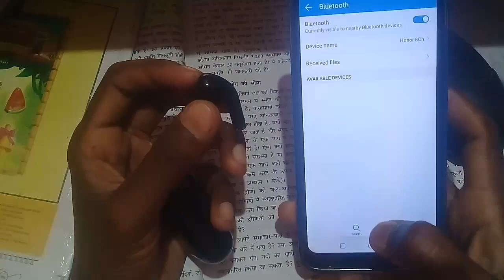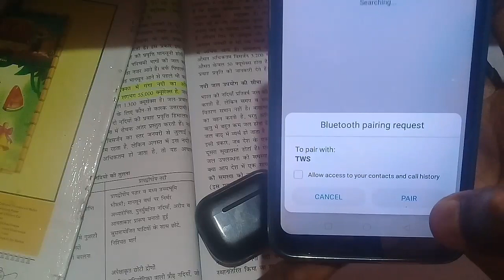airbuds kaise conect kare | how to connect eairbuds to android